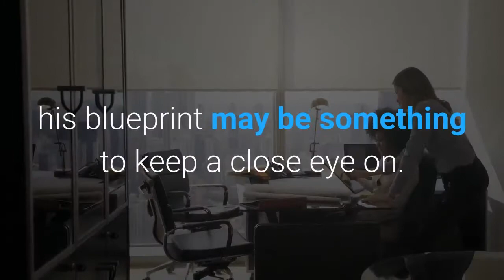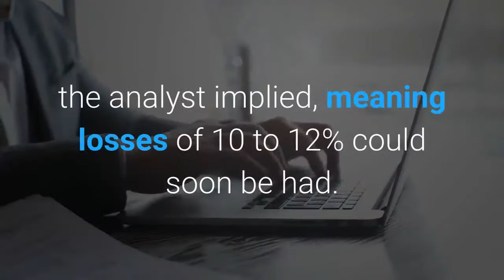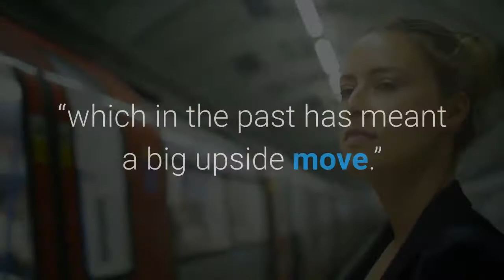Top Analyst Who Called Bitcoin’s Rally to $9,500 Warns a “Hard Dump” May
If you told investors in mid-January that Bitcoin would soon surmount $9,000, they might’ve thought you were crazy. At the time, the cryptocurrency had just been rejected multiple times from key resistances in the high-$8,000s — namely the ever-so-important 200-day moving average (seen as a “make or break” level) and the horizontal right around $9,000 sharp. But, trader NebraskanGooner predicted what came next, saying a tweet published on January 16th — a day when Bitcoin dropped by 4-5% from $8,800 to $8,400 — that he expects for the asset to not “go any lower than $7,800 or higher than $9,600 this month.”Bitcoin traded in the range the analyst described near perfectly, with BTC recently topping at $9,600 almost exactly and finding a local bottom around $8,000. NebraskanGooner, a founder of crypto exchange Level, is looking to build on top of his prior success, on Monday releasing a “blueprint” as to how Bitcoin could trend in all of February. Considering his track record, which has been underscored by an eerily accurate fractal he touts, his blueprint may be something to keep a close eye on. In a tweet outlining his blueprint for February, the trader provided a more neutral to bearish outlook for the cryptocurrency market, contrasting the exuberance being displayed by many traders at the moment. NebraskanGooner said that Bitcoin likely put in a monthly high in $9,600, before adding that the range he mentioned in the January blueprint remains intact. While the prominent commentator did admit that BTC is most likely to find a range, he did warn of Bitcoin “dumping hard” if it breaks below the $8,900 level and closes beneath it on a daily basis. As to why $8,900 is so important, NebraskanGooner didn’t explain further. But, below you can see a TradingView chart from NewsBTC, which shows the $8,900 level as the white band. The chart shows that for about a year now, the $8,900 level has been a key point for Bitcoin to hold, with the cryptocurrency finding resistance and support at this level on multiple occasions over the past 12 months. A “hard dump” could see Bitcoin fall to the low-$8,000s or high-$7,000s, the analyst implied, meaning losses of 10 to 12% could soon be had. The question remains: can Bitcoin hold $8,900 as the aforementioned trader says bulls should? According to a number of traders, it’s highly likely. Prominent trader Filb Filb noted that Bitcoin’s charts across multiple timeframes paint a “pretty bullish outlook” for the cryptocurrency because “volume indicators are good,”  not to mention the “moving averages are trending up.”He added that his monthly chart coupled with his proprietary indicator is printing a buy signal, “which in the past has meant a big upside move.”Not to mention, Litecoin over the past few weeks has surged much higher than Bitcoin and the rest of the market. In 2019, strong rallies in LTC, specifically outperformance of the cryptocurrency against Bitcoin, were a precursor to similar surges in the rest of the market once bulls caught up.